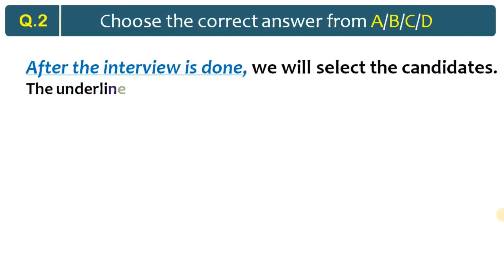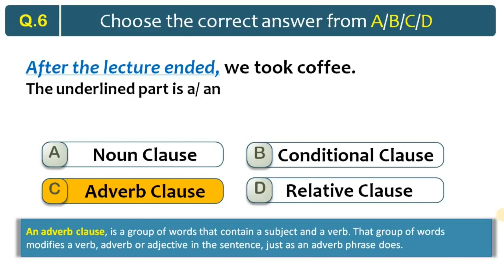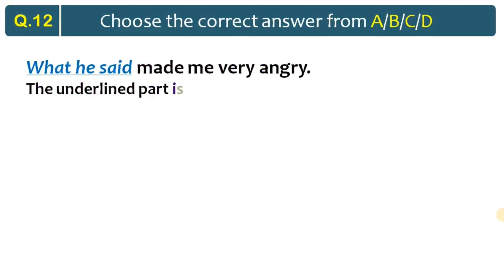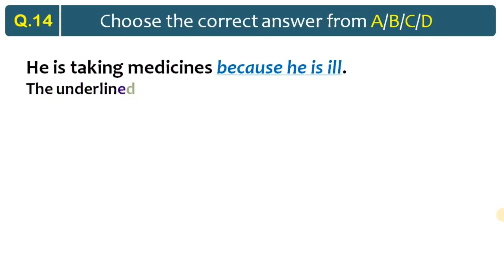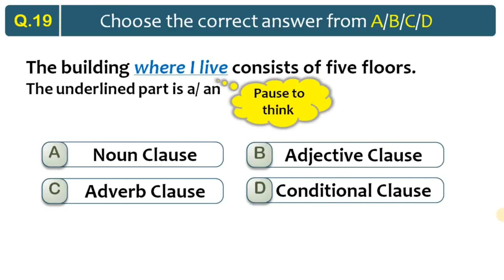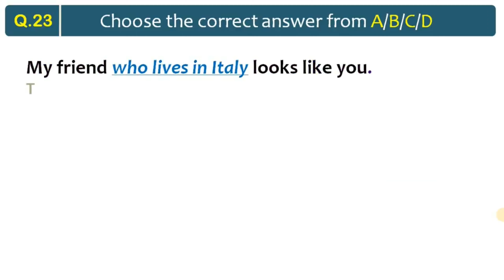Quiz on Clauses | English Grammar Quiz | ADJECTIVE CLAUSES, NOUN CLAUSES, ADVERBIAL CLAUSE | 2023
In this video, you will practice Noun, Adjective, and Adverb Clauses.
In order to punctuate sentences correctly and avoid fragments, we need to know the difference between phrases and clauses.

There are many different types of phrases and clauses. The first step to identifying the different types, though, is to understand the difference between a phrase and a clause.

A phrase is a related group of words. The words work together as a "unit," but they do not have a subject and a verb, while the clause contains a subject and a verb.

About channel:
We’ve created videos and tried to teach you the best possible way to learn all components of English grammar. All you have to do to watch the complete video and follow the instructions. We’ll also help you study grammar more efficiently by focusing on the concepts that are most important to you.